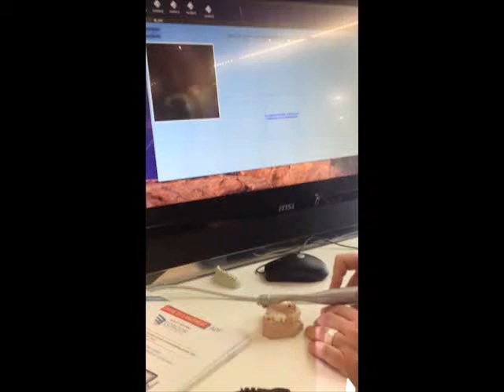Caméra d'empreinte optique CONDOR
En exclusivité découvrez les premières images de la caméra CONDOR développée par le Professeur François DURET.